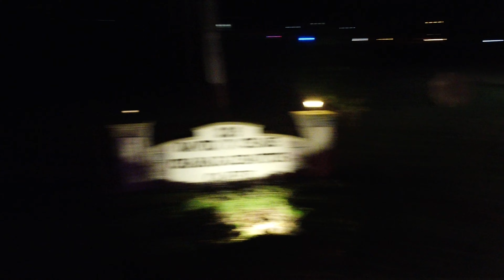Menorah Parade in Morristown - Chanukah 5782